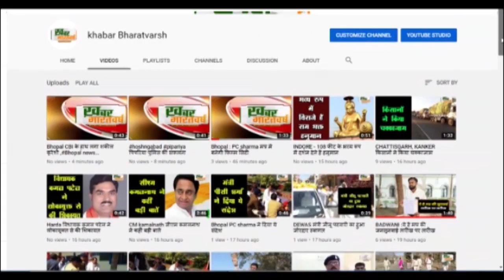मध्य प्रदेश में 'बहना बनाम नारी', बीजेपी को पटखनी देने के लिए कमलनाथ चलेंगे बड़ा दांव